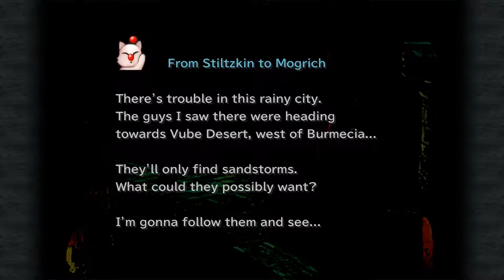Entering Treno! - Let's Play Final Fantasy 9 PC [Part 14]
The city of Night. Pretty place.